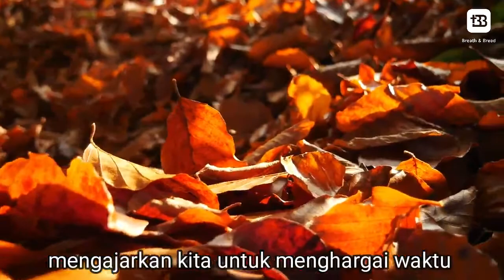Waktu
Ada pepatah mengatakan "Waktu adalah uang". Benarkah demikian?